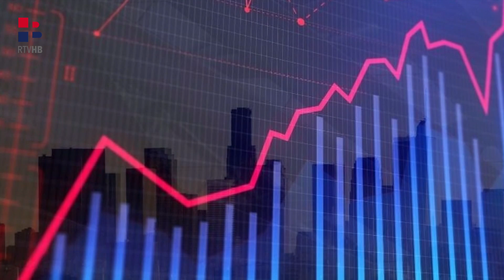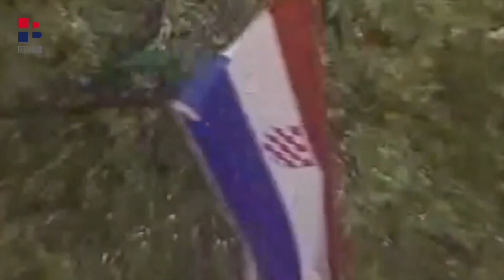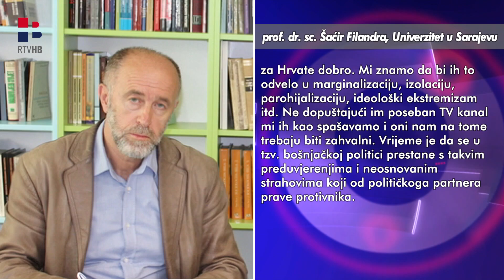RTV HB | Dr. sc. Đorđe Obradović za Kompas: O Milanoviću, Plenkoviću, Čoviću, Izetbegoviću i Dodiku